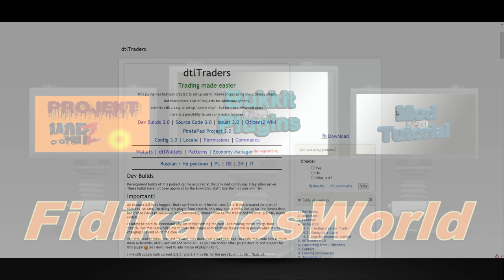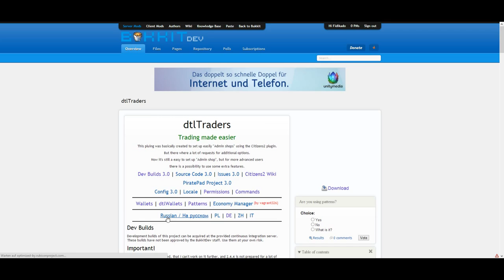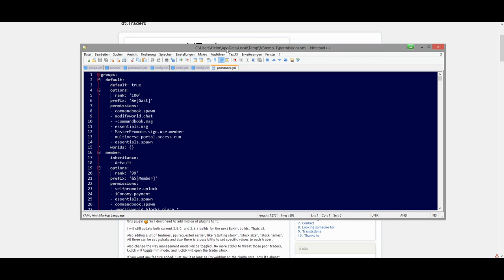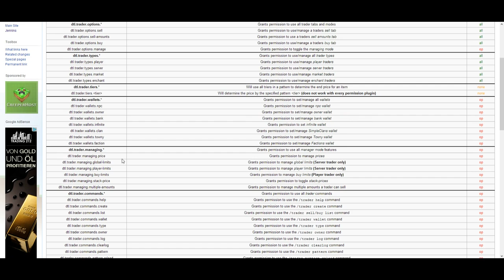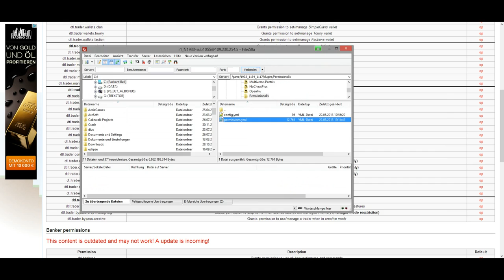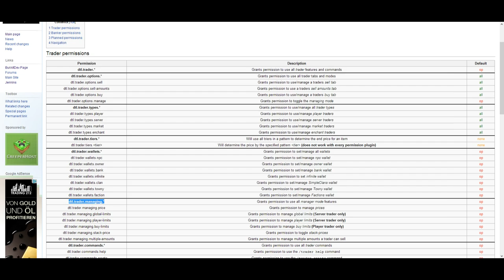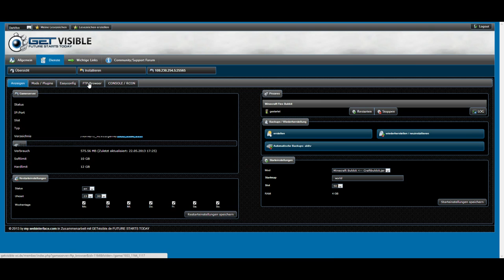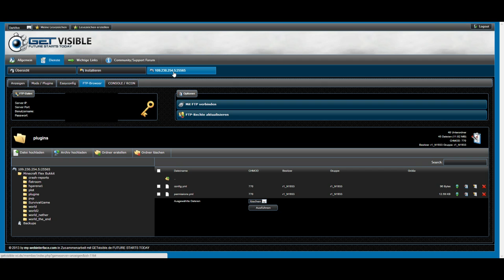Citizens 2 dtl Trader - Minecraft Plugins Tutorial #3 - Npcs können auch handeln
Ihr nutzt Citizens 2 auf eurem Server und Chestshop? Vergesst es, jetzt könnt ihr mit diesem Plugin Npcs hinstellen, die Sachen einkaufen und verkaufen können.

▼Kleines Farblexikon:▼

&k ersetzt den Text durch ständig wechselnde Zeichen
&l Fettschrift
&m durchgestrichener Text
&n unterstrichener Text
&o kursiver Text
&r  der Text wieder normal

▼Kleine FAQ▼

Q: Andere können nichts machen.

Hast Du auch alle Permissions richtig eingestellt? Jedes Plugin arbeitet mit Permissionsplugins. Man benötigt also immer PermissionsEx, Groupmanager oder ähnliches.

Q: Texturepack?

Grundsätzlich nutze ich JaninaCraft.

Q: Skype?

FidikadosWorld (Achtung ich antworte nur, wenn ich gerade nichts zu tun habe)

Q: Kannst Du mir deinen Plugin Ordner schicken?

Das geht immer nur mit Plugins, dessen Rechte frei sind. Deshalb habe ich euch einen Ordner zum Download gebastelt, den ich regelmäßig in einem ExtraVideo vorstelle.

▼Kontakt Möglichkeiten:▼

Viel Erfolg beim installieren und viel Spaß beim ausprobieren

Fidikado :D